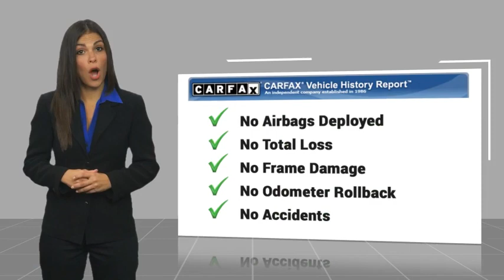2023 Ford Explorer Walk Around 00231791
Villa Ford
2550 N. Tustin St.

Don't miss this 2023 Ford Explorer. It's equipped with great features. You'll want to take this vehicle home. Make a great choice today.